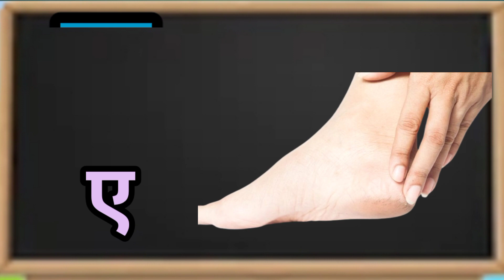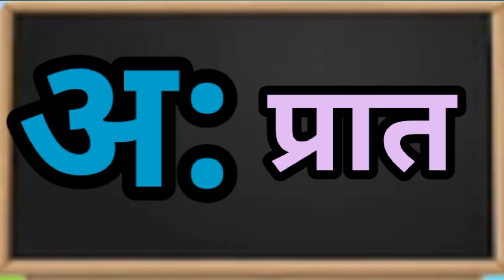अ से अनार आ से आम | हिंदी वर्णमाला गीत | A Se Anar Aa Se Aam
वर्णमाला
hindi varnamala geet
hindi varnamala
Varnamala
हिंदी वर्णमाला
a se anar aa se aam e se imali
a se aha tak
hindi a se aha tak
aaaeee
a se anar bade aa se aam
anar bade aa se aam
anar aam
anar aa se aam
hindi alphabets
hindi nursery rhymes
hindi rhymes
hindi letters
nursery rhymes
learning videos
educational video

Happy kids cinema - best learning channel for kids